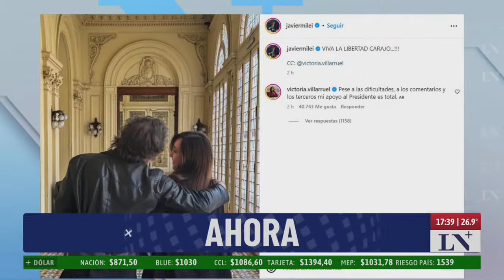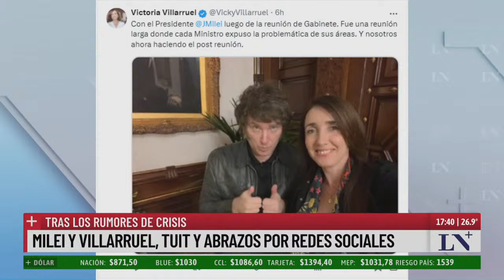Milei y Villarruel a los abrazos por redes sociales